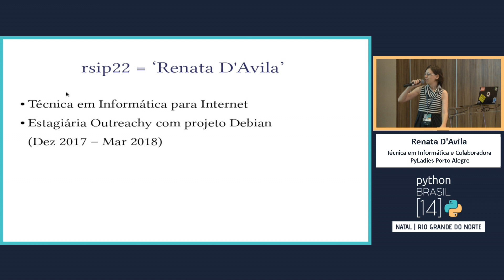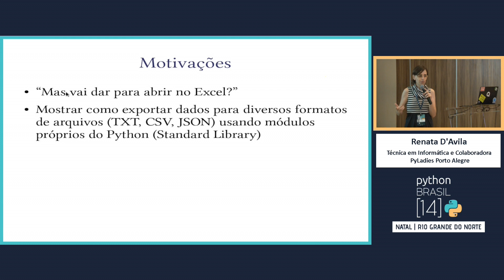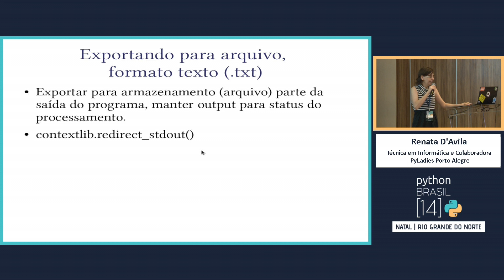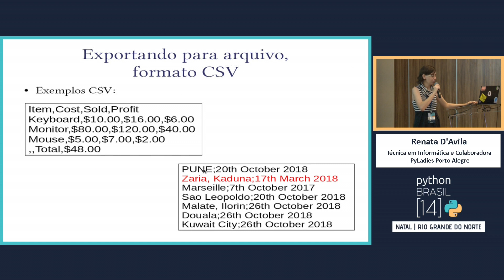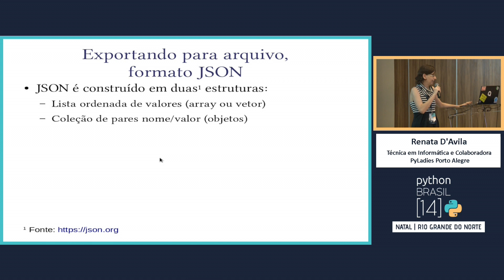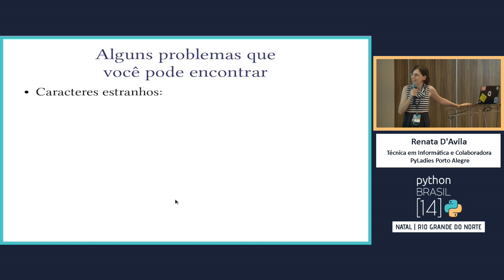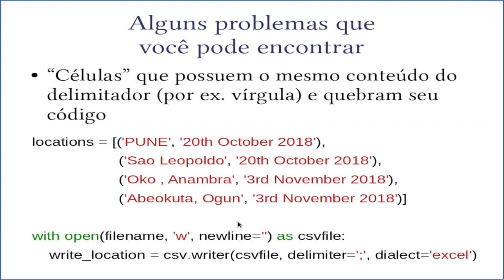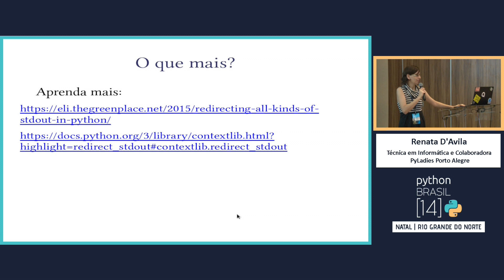"Mas dá pra abrir no Excel?" Exportando para txt, csv e JSON com Python - Renata D'Avila [PyBR14]